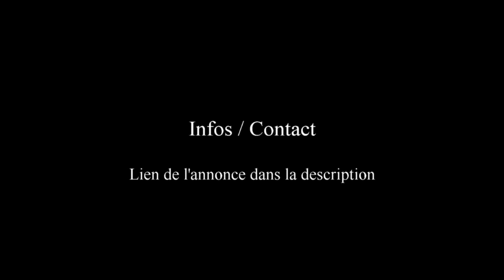Location Vacances Maison La Tremblade 2 Chambres 6 Personnes Proche de la plage | Charente Maritime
Tourisme en Charente Maritime du côté de la Tremblade (17390), avec une maison agréable, bien située, terrasse et jardin, pouvant accueillir jusqu'à 6 Personnes, pour un séjour, des vacances ressourçantes sur la façade atlantique, au cœur d’un fantastique environnement.

Maison - 62 m² - 3 Pièces – 2 Chambres - Terrasse – Jardin – Plage à proximité (1,8 km) – Capacité : 6 Personnes

Équipements : Cuisine américaine, couchages avec 1 lit de 140, 2 banquettes-lits de 140, 3 lits superposés de 90. Possibilité de mettre à disposition deux lits parapluie pour les bébés et enfants en bas âge.  Wifi.

Une location vacances, bien située à 1,5 km du centre-ville de La Tremblade et à seulement 1,8 km des premières plages qui débutent à partir de Ronce les Bains.

En Charente Maritime, La Tremblade est une charmante destination vacances de la façade atlantique, située sur la presqu'île d'Arvert. Une commune accueillante, ostréicole, baignée d’un fantastique patrimoine naturel, illustré notamment par ses plages, forêts et pinèdes. Un littoral à explorer. Nombreuses activités / loisirs.

Des vacances à chaque saison, en Mai, Juin, Juillet Août Septembre, Octobre, ...   ou en Décembre, Janvier, Février, Mars, Avril ... pour un séjour en bord de mer, sur le département de la Charente Maritime.

Réservez votre séjour en bord de mer, du côté de la Tremblade, aux portes de Royan.
Renseignements, contact, cliquez sur le lien indiqué plus haut, dans la description.

Communes à proximité : Communes à proximité : Avert, Les Mathes, Etaules, Saint Palais sur Mer, Royan, Marennes Hiers Brouage, Bourcefranc le Chapus, …

Une location vacances tout confort, sur le bord de mer, pour passer un agréable séjour, des vacances, sur la façade atlantique. Un patrimoine, des paysages à découvrir.

La Grande Côte, nombreux sites d'exception tels que le phare de la Courbe (plus haut phare de Charente-Maritime), la cité fortifiée de Brouage, Rochefort (port d’attache de la frégate, l'Hermione), l’île d'Aix, l’île Madame, l’île d'Oléron, et le Zoo de La Palmyre...

Vidéo : Location Vacances Maison La Tremblade (17390) 2 chambres 6 Personnes Terrasse Jardin Proche des Plages (1,8 km) | Charente Maritime (Poitou Charentes) - Vlog